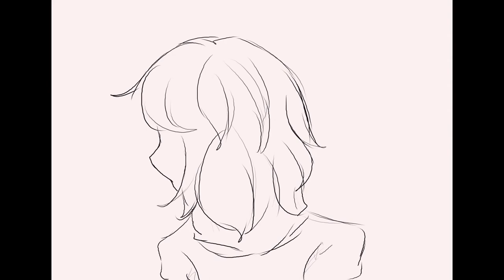Can You Give Us A Big Smile? II Lazy OC Crappost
I dont feel like working on anything today, but I still wanted to draw and make dumb content, so here lol
[CONTEXT / ABOUT THE CHARACTERS]:

The characters are a bit of a WIP but basically, the old guy with the moustache is an old adventurer who decided to settle down in the seaside by the outskirts of a small town. He's an artist and decided to live his life gathering junk he finds in the sand or whatever to recycle and make arts and crafts out of. Sometimes he uses it to decorate his house or to use it as some functioning machinery. (e.g like a water pump or a makeshift fridge)

He meets this orphan kid from a neighbouring country after a war broke out (no this isnt based on current events. i've had this idea since 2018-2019, but just never got around to working on it), he decides to adopt the kid cos his parents died in the war. The kid's body, lets say, is not really connected anymore, and he's just very bruised, so with some magical sewing (yes, its a real medical practice in this world. theres more info on that which isnt necessary for this backstory lol), he managed to fix up the kid, but as a result, the kid's just kinda stuck with a permanent smile.

The kid is now pretty much a walking and talking doll in a nutshell. They're a wholesome family though. The old man loves him a lot lol

The old man's name is Quentin and the kid's name is Devyn.

Audio: I have no idea where it originated from. Sorry
Thanks for reading the description and watching the video!